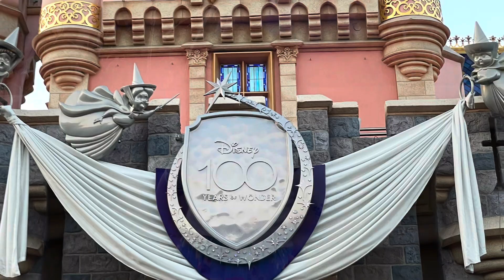November 25, 2023